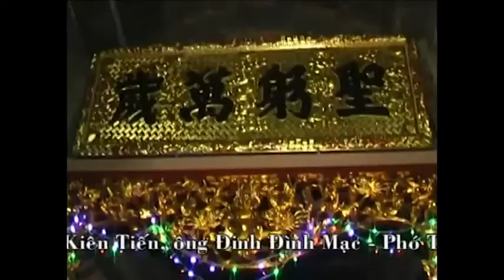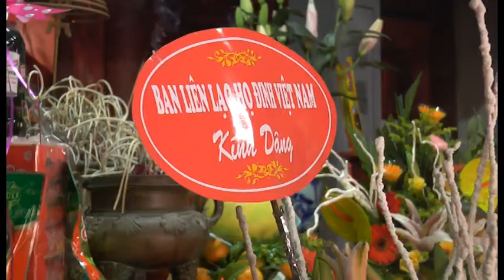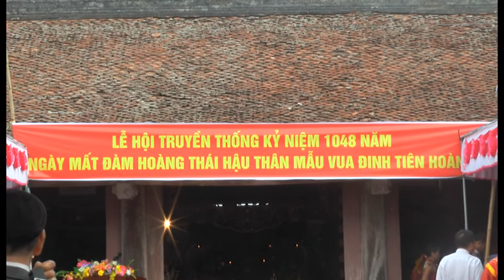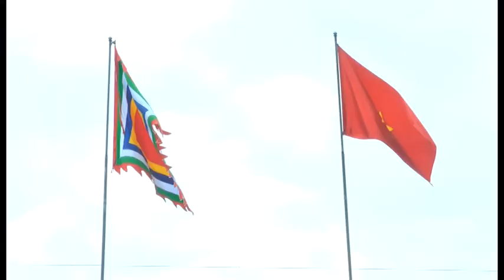DINH BUON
den buom mieu truc  xa vu thang, my loc nam dinh, tho dam thi thiem  me vua dinh